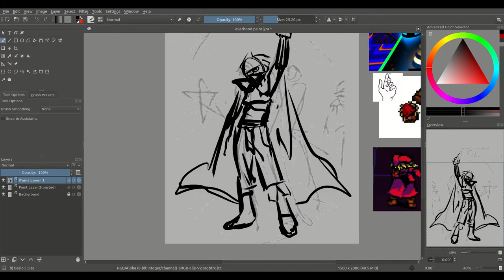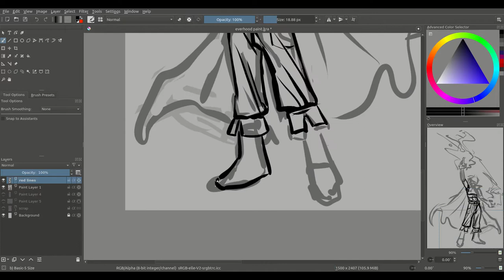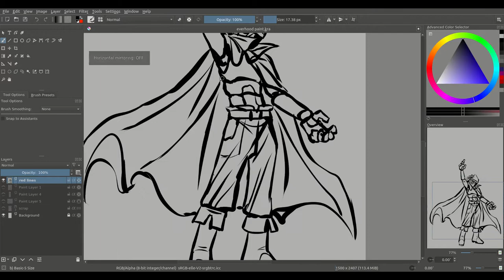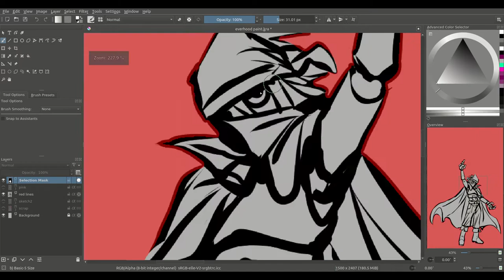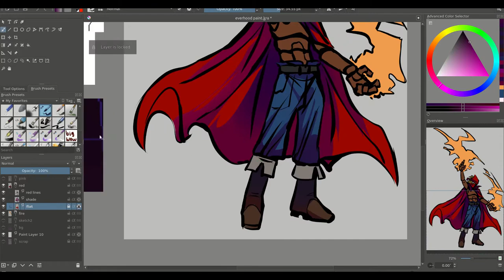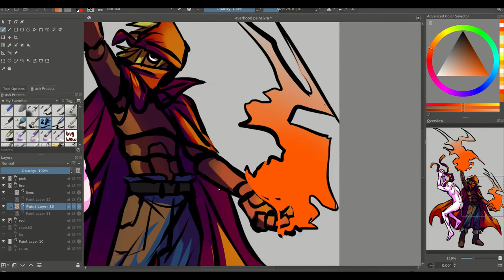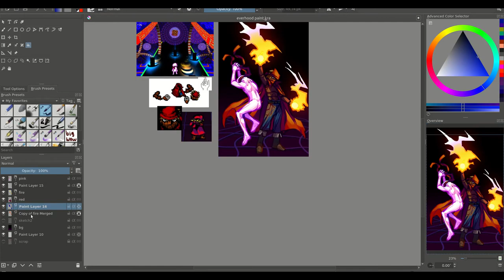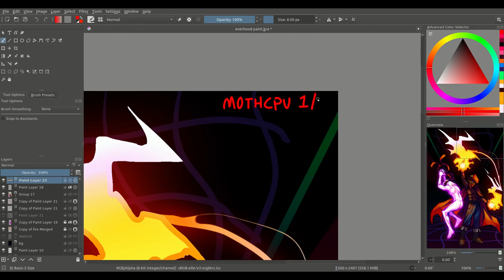the beginning of the end | Everhood speedpaint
youve heard of "not mirroring the canvas enough" now get ready for "cannot stop mirroring the canvas every 30 seconds"
went back to cel shading for this one specific picture and then never again

music
Euthanasia Rollercoaster - KM_EXP
At The Race Track  - Chris Nordgren
Farewell Battle - Chris Nordgren
Frogs Are Friends 2 - Chris Nordgren